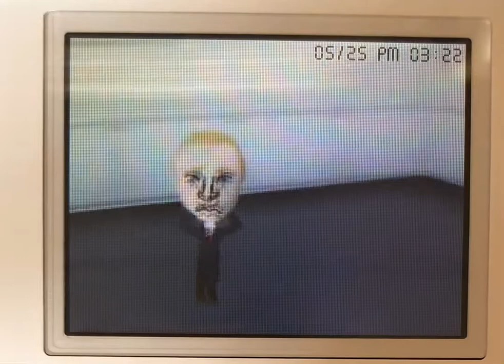筋トレをするプーチン